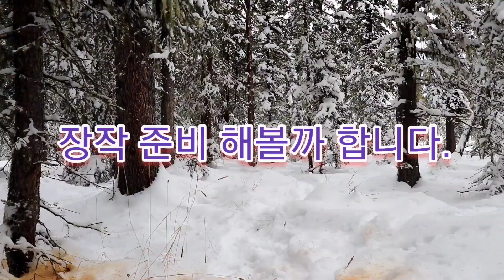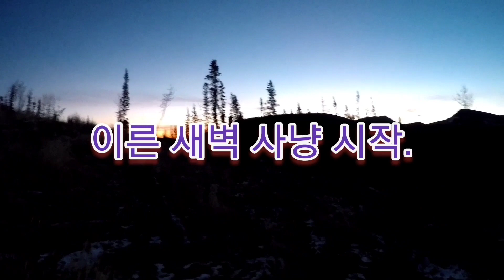크리스마스 이브날 나의 아지트 쉘터 에서 g-stove 화목난로 설치 2박3일동안 사냥캠핑 하면서 큰뿔가진 무스도 보고 즐겁게 놀다 왔습니다.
이번 영상은 크리스마스 이브날 마눌님과 나의 아지트 쉘터에서 추억을 남기고 싶어 2박3일동안 사냥 캠핑에 도전하면서 무스도보고 즐겁게 놀다 왔지요.
아쉬운점이 있다면 늑대를 잡지못한것이 넘 아쉽군요.

눈도 많이오고 추워서 마지막날 3일차 아침 일찍 다음을 기약하며 철수를 결정 했습니다.